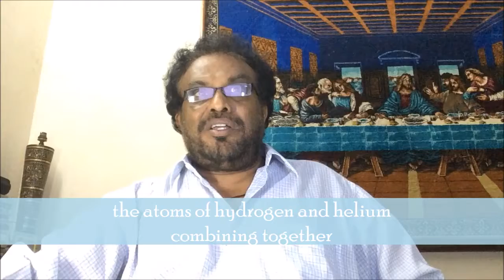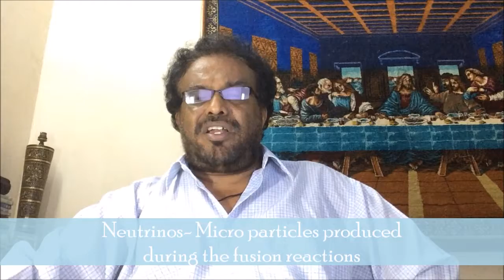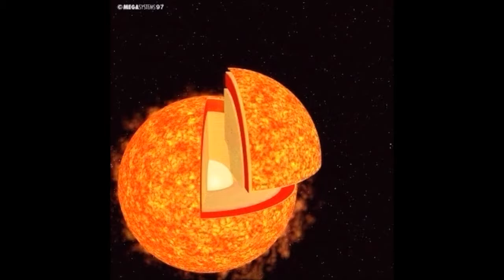Rayappa Kasi Sun, Cosmology Series 34, Vellore Diocese, India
The sun is chemically composed of hydrogen and helium. The two elements came from the Big Bang process and account for 98% of the celestial object's mass. The remaining percentage is accounted for by oxygen, carbon, neon, iron, magnesium, nickel, chromium, sulfur and silicon. It includes the following:
Hydrogen and helium
The core
The radiative zone
The convective zone
The photosphere
The solar atmosphere
Neutrinos
Radio emissions
X-rays
Prominence
Flare